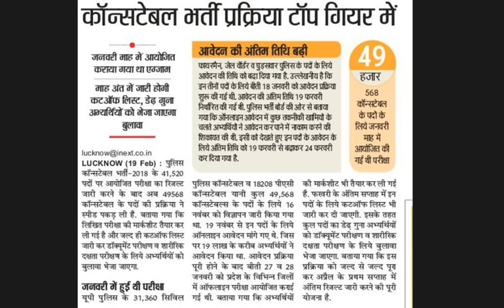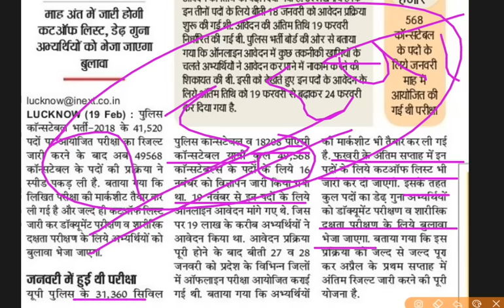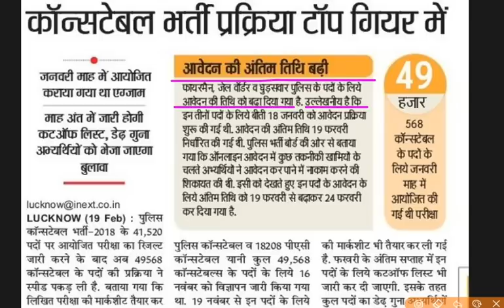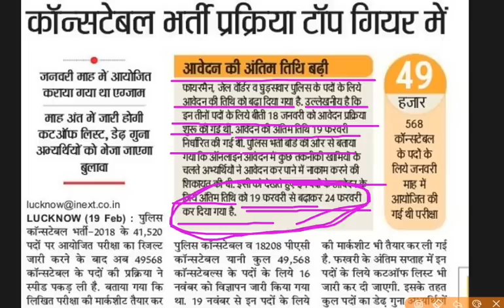UP Police 49568 Result Notice // 49568 Result Date //